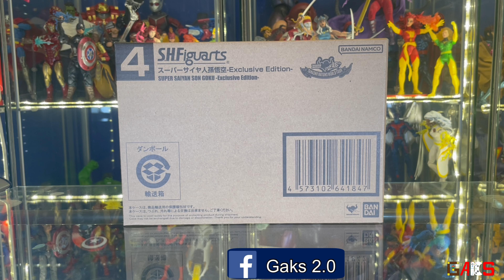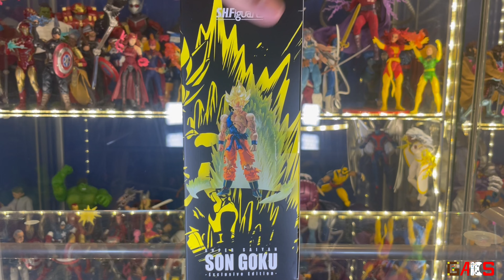¿El Goku definitivo? SH Figuarts exclusiva Tamashii Nations World Tour | unboxing & review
Una nueva figura exclusiva de Goku esta en nuestro manos, se trata del Goku Super Saiyan exclusivo de la Tamashii Nations World Tour 2023 de SH Figuarts. Es un reissue del Goku awakening con algunas variaciones, ¿vale la pena la compra? Checalo con nosotros en este video.